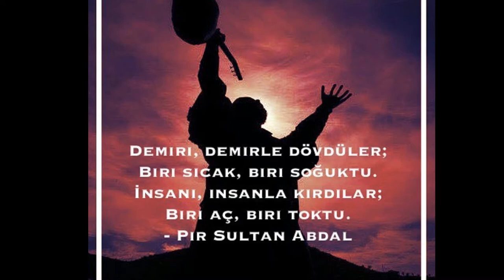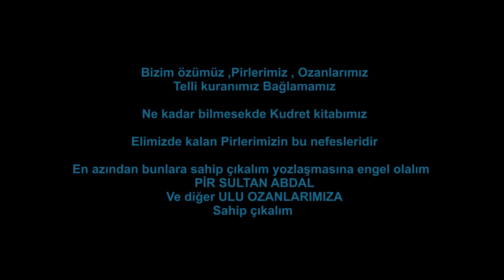PİR SULTAN ABDAL TÜRKÜLERİ